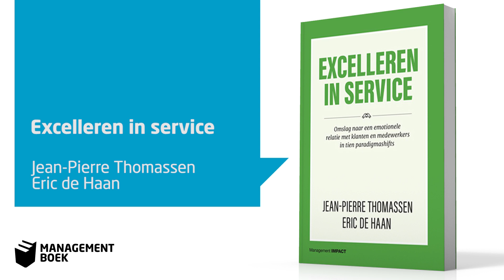Jean-Pierre Thomassen over Excelleren in service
Hoe maak je de omslag naar een uitzonderlijke serviceorganisatie die klanten en medewerkers blijvend weet te boeien en binden? Dit boek beschrijft de tien belangrijkste veranderingen die organisaties maken om duurzaam succesvol te zijn door te excelleren in service. Dit organisatorische omdenken gaat over het design van de dienstverlening, de strategie, bedrijfscultuur, innovatie en over de operatie.

Met ruim 120 praktijkvoorbeelden, twintig tools en twee scans is 'Excelleren in Service een robuuste roadmap om concreet en fundamenteel werk te maken van excellente klantgerichtheid, voorbij mooie woorden, ‘projectjes’ en goedbedoelde initiatieven. Het is daarmee ook een waardige opvolger van het boek Service Excellence dat in 2016 door verschillende vakjury’s in Nederland en België tot het beste Nederlandstalige marketingboek werd gekozen.